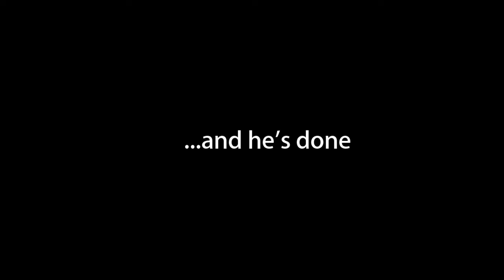D 1st time pitching 2016